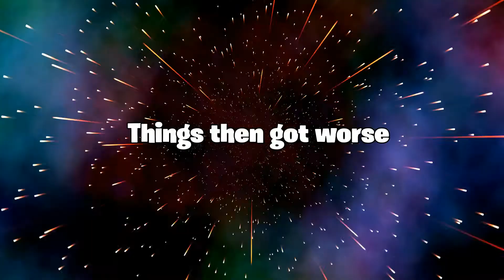Item Insanity!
Battle mode gets N.Sane!